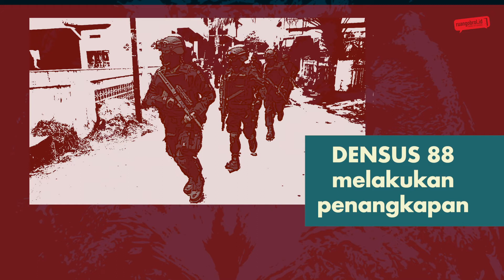Kado Densus 88 Untuk Penutupan Akhir Tahun 2020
Akhir tahun 2020 ini, barangkali akan menjadi kado penutupan bagi jajaran kepolisian Republik Indonesia. Densus 88 berhasil melakukan penangkapan terhadap Upik Lawanga alias Taufik Bulaga dan Zulkarnain.

Tentu keberhasilan ini patut diapresiasi mengingat keduanya bukanlah sosok sembarangan. Seperti diketahui, Upik Lawanga dan Zulkarnain merupakan DPO kasus terorisme yang sudah buron selama hampir 14 tahun.